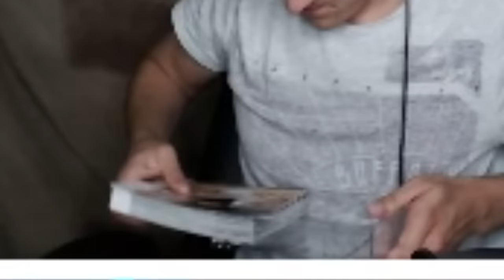I AM GOD IN ROBLOX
In today's video, Denis becomes the Ultimate Super God of Roblox. If you thought he was perfect before, well you're gonna love this buddy.
► SIR MEOWS A LOT FIDGET SPINNER NOW AVAILABLE!!